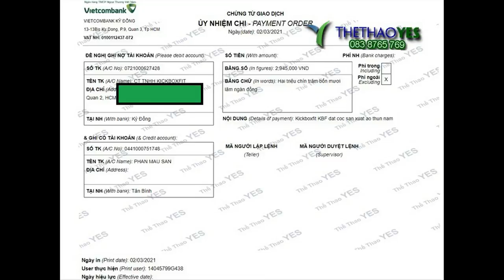Đồng phục pt KBF BOXING Quận 2 HCM - Thể Thao YES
Boxing là một môn thể thao mới lạ có thể mang lại nhiều lợi ích cho sức khỏe thể chất và tinh thần. Không chỉ vậy, luyện tập boxing còn giúp bạn có thêm kỹ năng tự bảo vệ mình khi gặp những tình huống nguy hiểm trong cuộc sống.

Boxing hay còn gọi là quyền anh hay đấm bốc đang dần trở nên phổ biến khi việc tập gym đã quá quen thuộc. Tuy nhiên bất kể bộ môn thể thao nào cũng vậy cũng cần phải trang bị những trang phục cần thiết. Vì trang phục không những đóng vai trò làm tăng thêm hình ảnh đẹp, nêu lên được tính chất của bộ môn thể thao mà nó còn giúp người tham gia nhanh chống đạt được kết quả như ý. Chính vì hiểu được điều này nên đơn vị KBF Boxing đã nhanh chống đặt may áo đồng phục pt KBF BOXING cho đơn vị của mình.

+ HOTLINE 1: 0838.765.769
+ Trưởng phòng Sản xuất : 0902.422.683 ( Mr . San )